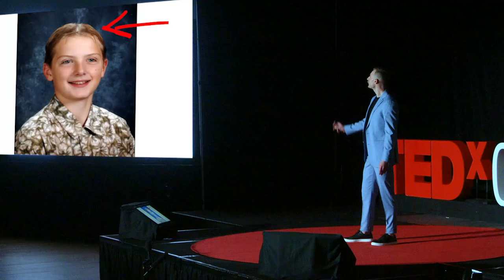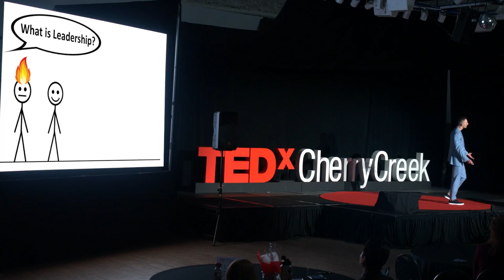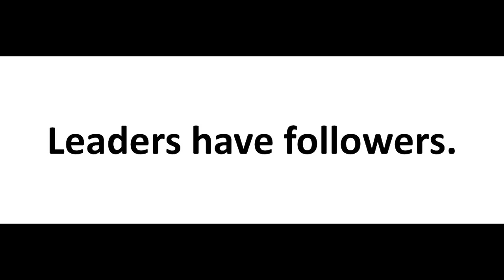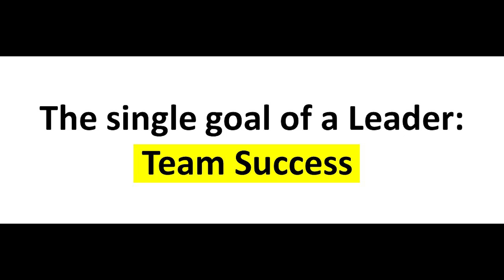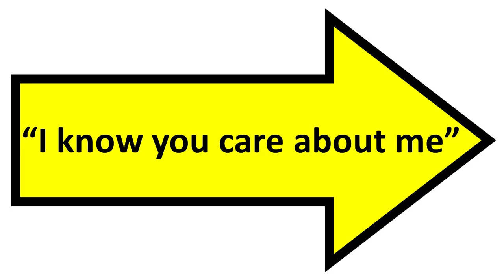This is Leadership | Joe Reichert | TEDxCherryCreek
Follow is the only word like it; to willingly go where someone else is.  Leaders have followers, but the key to being a great leader is understanding why someone would choose to follow someone else.  Leader relativity is founded on this principle, and bridges the gap between team and individual success.   Joe was recently called to action after again seeing emerging leaders on his team let down by corporate leadership programs, churning out managers and not leaders.  His remedy was simple: demystify leadership by defining what it actually is, and then share that with as many new leaders as humanly possible. This talk is that idea. This talk was given at a TEDx event using the TED conference format but independently organized by a local community.